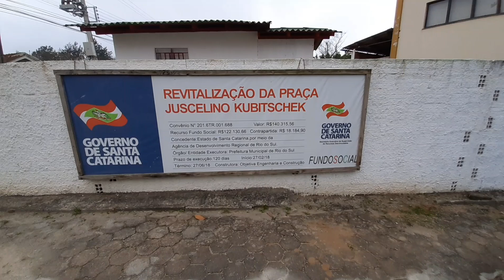140mil reais numa pracinha!?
BTC: 1DYhseiUvfQBENJ43mGJFTXPanNa9RiPsz
ETH: 0xc7eD5BC35318EdB1aa4C58711366E19392eE2048
BCH: qzy6pps9xcc6yvdwtskztemtf76edr9vcsth8p8hq0 Lightning:lnbc1psc2mqtpp52zw7z5p06x7gy20368zraerj25zdde7nh97xn789v7fyxj8sl9xsdqqxqyjw5q9qtzqqqqqq9qsqsp5h2m47gm24x2n06dtgtqfepn324yasx0zqv24ga9dz22pfz5s082qrzjqwryaup9lh50kkranzgcdnn2fgvx390wgj5jd07rwr3vxeje0glclluuxmhusvlh6yqqqqlgqqqqqeqqjqe7gsvky4v7veh4qdsjs259d8ea2glr07kwwcqduvurq9l5we5keskcaleuy2sxtxhtwt32e0sdxxj87aczld30rd8a2d7w9kq3r54uqq0zsx9j